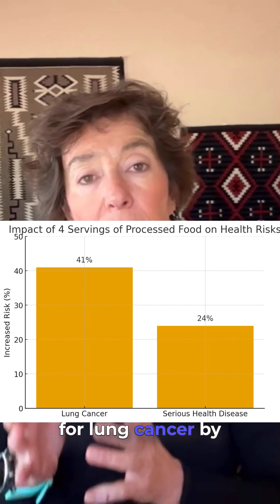What Happens If You Eat Processed Food Every Day?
Did you know that eating just a few servings of **processed food** daily can significantly increase **mortality and morbidity**? It's time to prioritize **healthy eating** and learn about **unhealthy foods to avoid**. Knowing about **bad foods** and practicing **food safety** are important for **nutrition** and overall health.